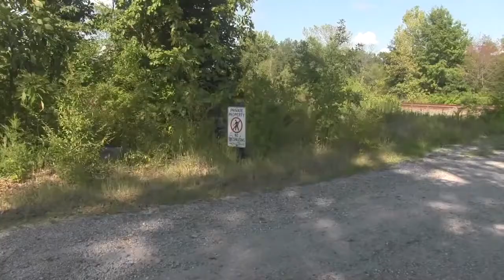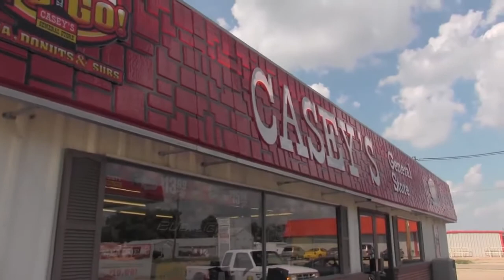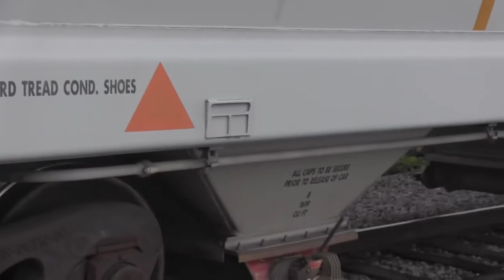STOBE THE HOBO - Episode 2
Stobe Attack takes on freight train hopping through Illinois Toledo Chicago.  Episode 2